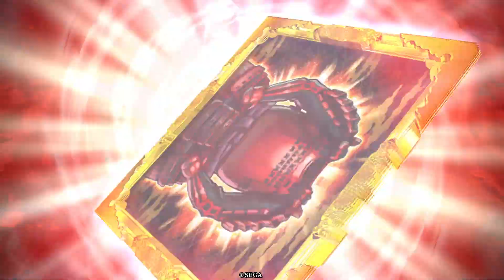【英傑大戦】スネ夫主君〔10〕【R三淵藤英】